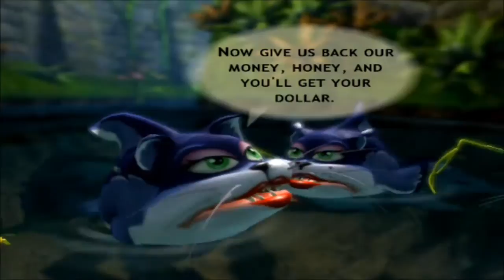Conker's Bad Fur Day : Part 9 - Fiery Furnace Fun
We meet two charming fire Imps and their giant balls as they stand in the way of our loot. So, in retaliation, let's get pissed.